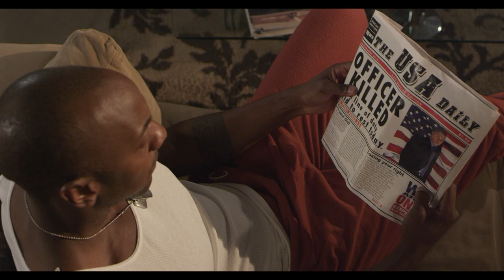THE DENIED FILM trailer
SAG-AFTRA shortfilm about EQUALITY.  This is about two police officers that are also husbands.  This film shows some of the issues and pain that goes on during a tragedy.  This film is like no other film on this topic, it shows the issues but in a movie/drama television way